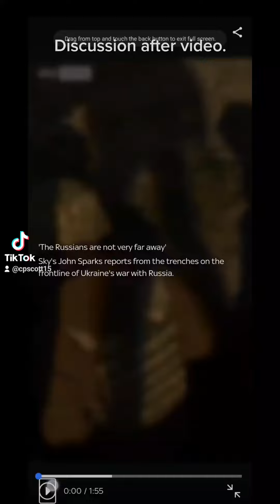Ukraine: Trench warfare will not go away